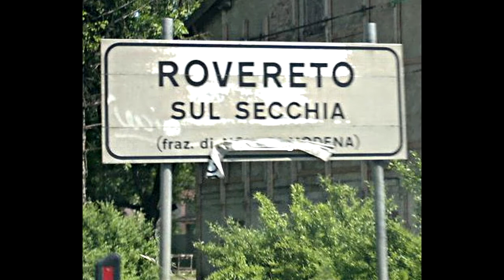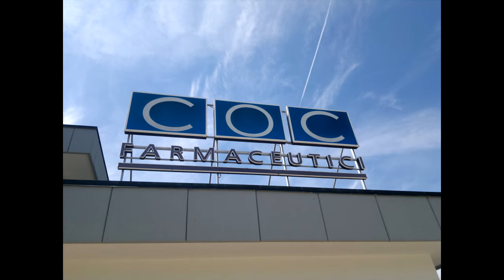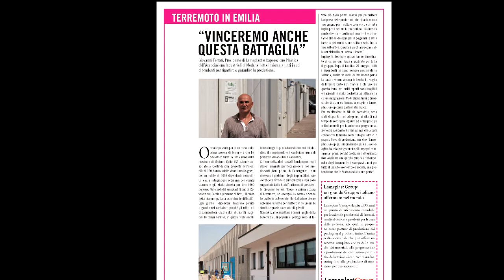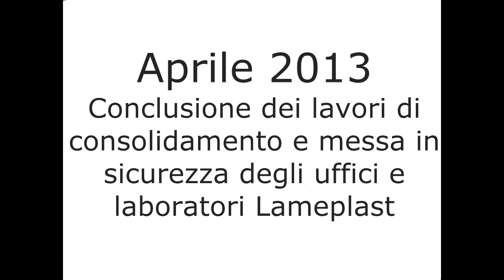I dipendenti Lameplast Group a un anno dal terremoto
Per ricordare il sisma che ha colpito l'Emilia nel maggio 2012, alcuni dipendenti del gruppo hanno realizzato questo video.